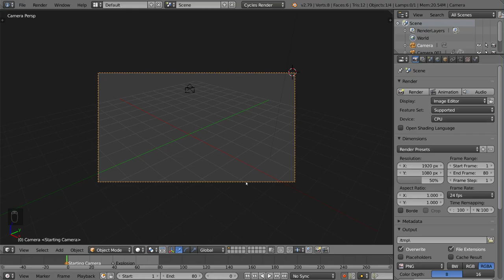06 02 Timeline